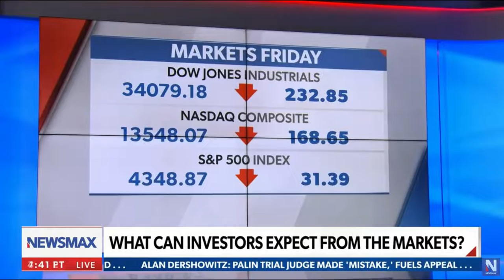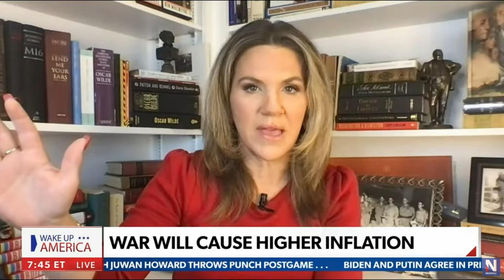Commonwealth Foundation Executive Vice President Jennifer Stefano on Newsmax February 21, 2022